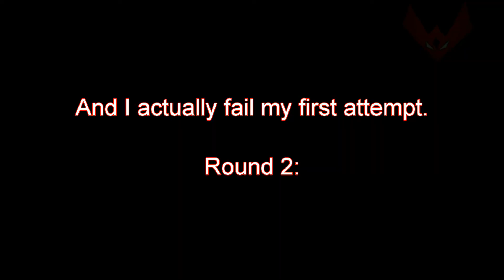Megaman Legends 2 Playthrough - Part 7 - Finding Nino (Island)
★ Watch in GLORIOUS 1080p!

★ Video Synopsis ★
-20(0) questions

-Made the GROUND CRAWLER special weapon

-Land on Nino Island

-Got a class A Digger's license